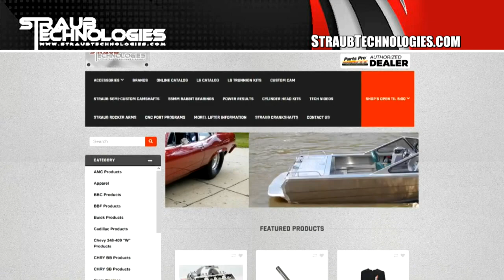Straub Technologies VEPR Mayhem SBC 18 Degree